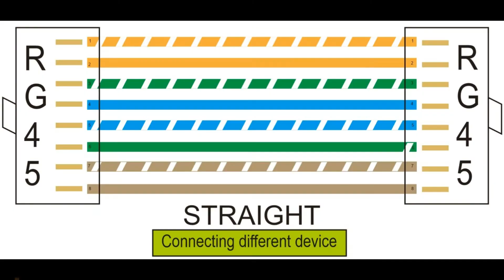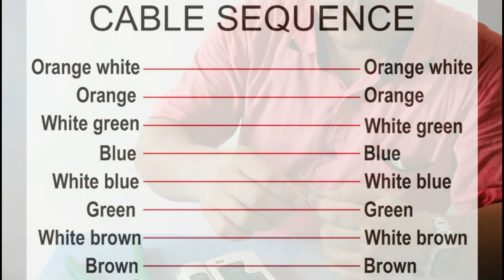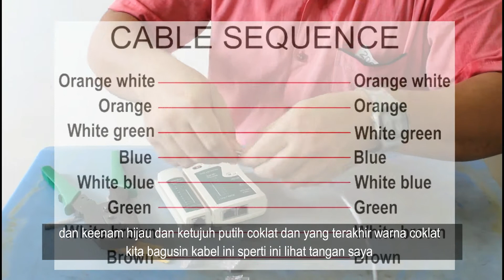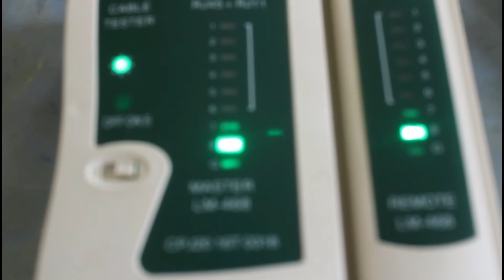How to crimping cable LAN/twested pair cable.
This video explain to crimping cable and recognize tools or component for  crimping cable.
Twested pair cable is very important. this is basic subject for networking administrator.